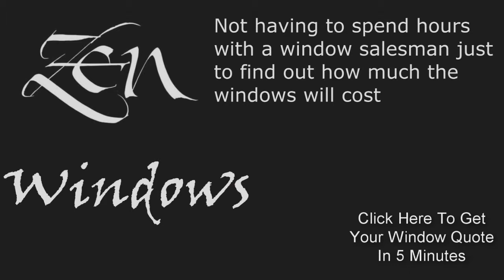Efficient Replacement Windows Austin | Vinyl Replacement Windows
Efficient Replacement Windows Austin

Customer-Driven Design

We offer the following types of replacement windows in Austin TX:

Awning windows
Bay windows
Bow windows
Casement windows
Double hung windows
Garden windows
Hopper windows
Picture windows
Round top windows
Slider windows